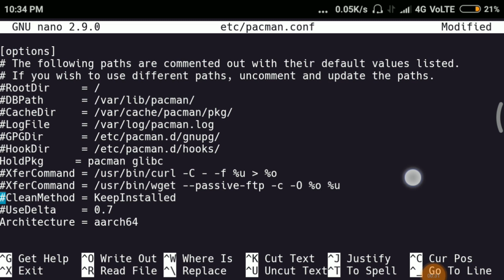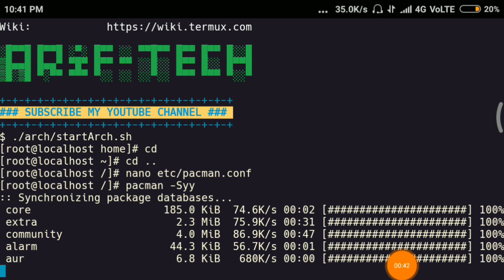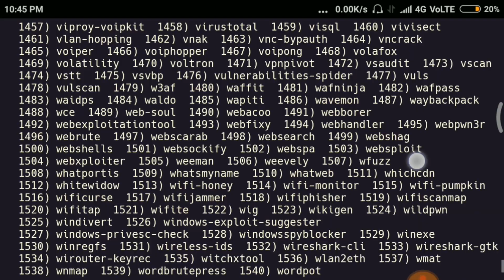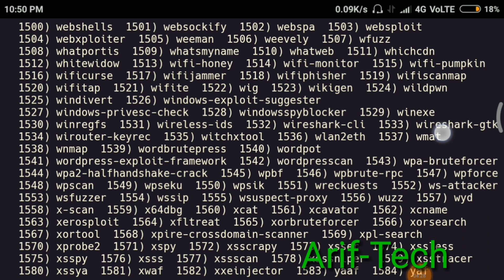blackarch install-Blackarch on Termux BlackArch is an Arch Linux based [noroot] on Android-2017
BlackArch Linux is an Arch Linux based

install BlackArch in archlinux on termux
1600+ tools on BlackArch

install..

[blackarch]
SigLevel = Never

remove star

install ArchLinux on Termux-noroot

jhon the ripper install on Termux-noroot

install setoolkit on termux-noroot

install Archstrike on termux-noroot

yours.
Arif-Tech
ariftech